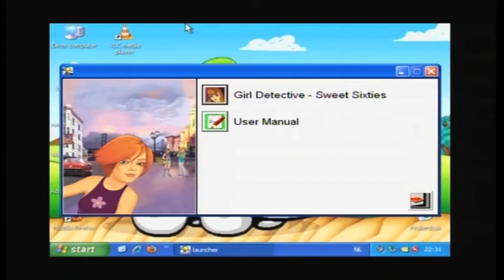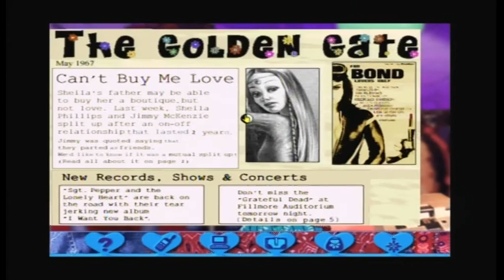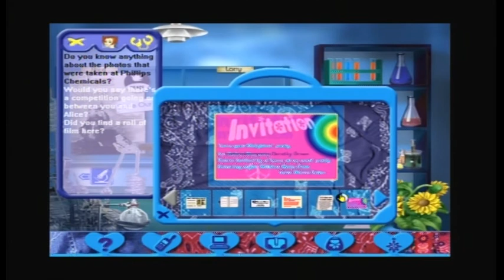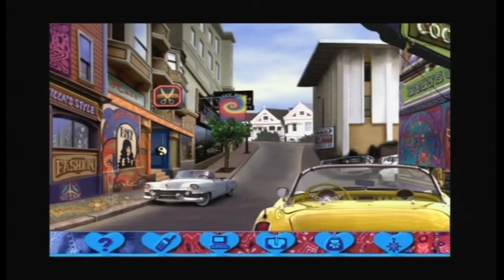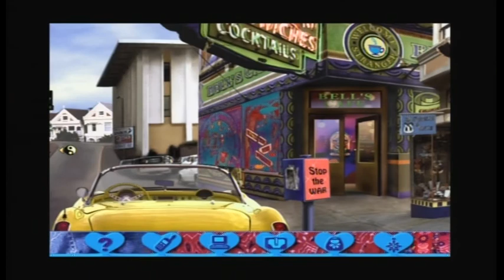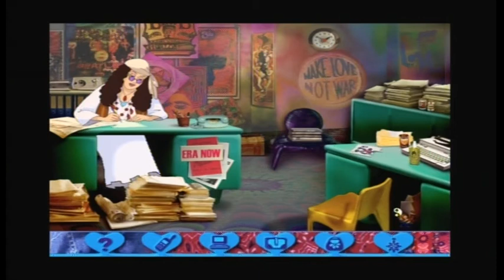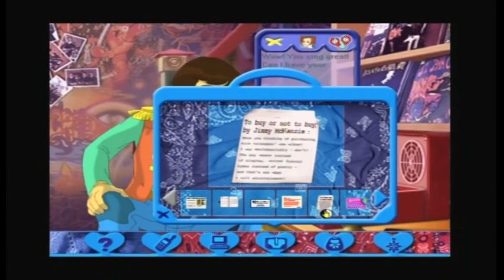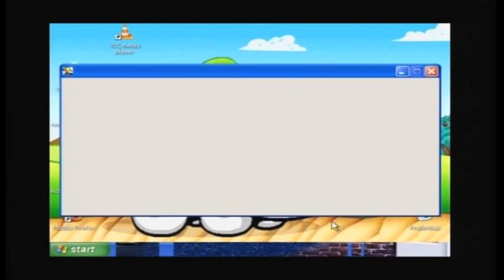Girl Detective: Sweet Sixties: Jimmy McKenzie (2000) (Full Walkthrough)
A summer of love...and mystery!
• Julia is a typical teen dealing with typical things: homework, parents and a crush on the hottest guy at school. But that all changes when a computer accident sends her spinning through time! Trapped in San Francisco during the 1960s, Julia discovers that someone is trying to change history and keep her parents from ever meeting. Now it's up to her to find the guilty person and fix the past--or she might not have a future!
• Slip into another time as you travel with Julia through a flower-powered San Francisco. Two separate storylines will challenge your deductive skills as you search for clues, interrogate suspects and collect evidence. Will you solve the mystery, or is this trip going to be a total drag?

This is what happened when you go to search for Julia's Dad instead of her mom.